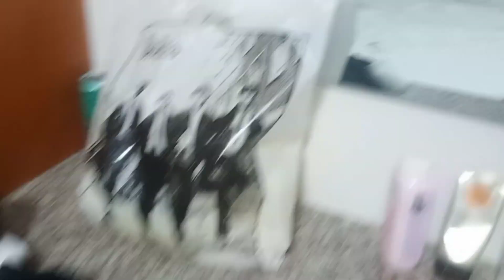RANDOM MOMENTS / Episode 3 /🇹🇭 The last day in Thailand & First Ramadan 🌙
is it boring?
Then don't watch cause it's short and silent and slow...